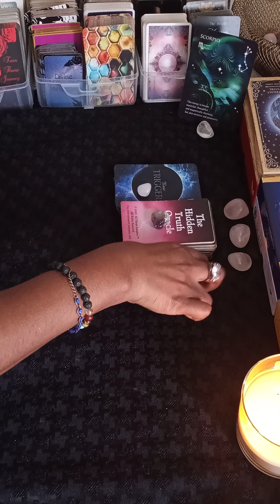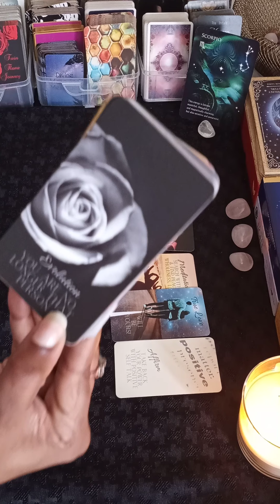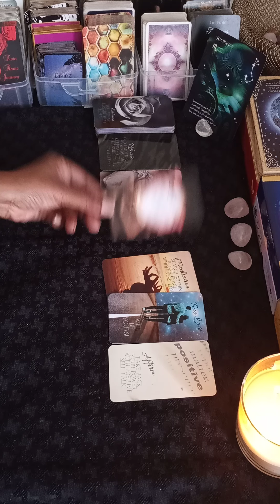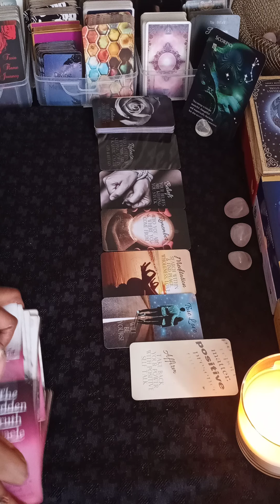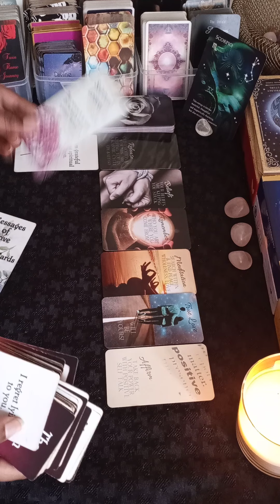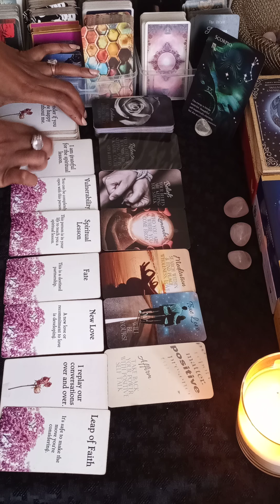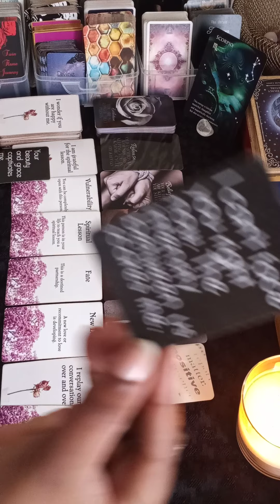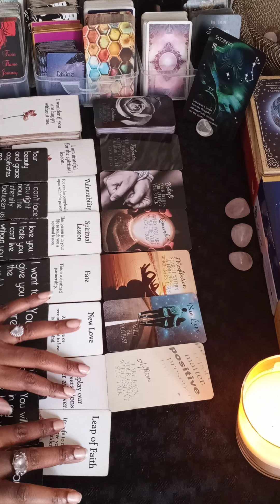Scorpio ♏ Love Messages~You Took Your Power Back & They Want To Return!😏🔥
General & Love Based Reading for Sidereal & Tropical Astrology Placements.  Use your intuition & apply what resonates!✨

Decks:
Toxic Triggers
Bridget Rau @divinessentials💫
Messages of Love Oracle Cards &
The Hidden Truth Vol. 1
Divine Love Messages, Vol. 2

Sending you all Love, Happiness, & Light!✨

✨🎁✨If you enjoy my content & feel led to donate, it is greatly appreciated!